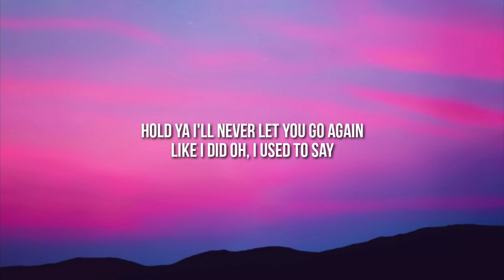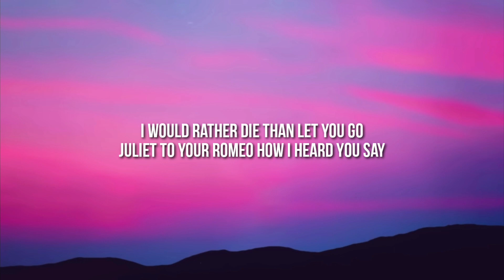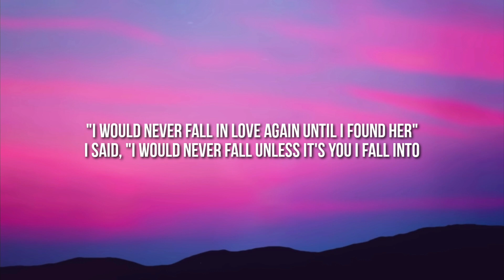Stephen Sanchez, Em Beihold - Until I Found You (Lyrics)